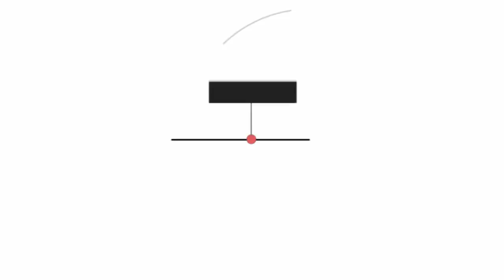HTTP Headers - The State of the Web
Rick speaks with Andrew Betts about HTTP headers. Andrew is a Technical Product Manager and Developer Advocate at Fastly - he gives some valuable insight into the importance of metadata in HTTP headers for web performance and security. Learn all about it in this episode!